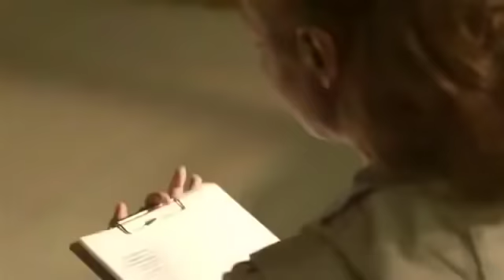Never Give up on your dreams !!!!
Every Daughter should watch this !